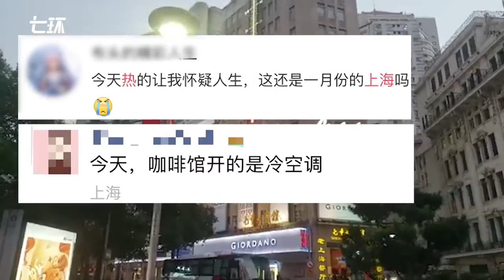Shanghai records warmest ever 'Slight Cold' solar term for 80 years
Shanghai, China records the warmest ever "Slight Cold" solar term for 80 years as temperature reaches 20 degrees Celsius on Jan. 6, a time when temperatures should normally be lower. Netizens worry that it is another example of climatechange.